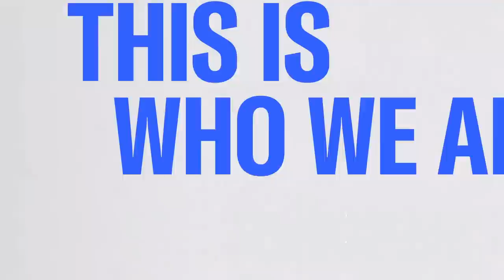Jan. 6 rioter who put his feet on desk in Pelosi's office gets prison time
The Arkansas man who was photographed on Jan. 6, 2021, with his feet on a desk in then-Speaker Nancy Pelosi’s office was sentenced Wednesday to four and a half years in prison.